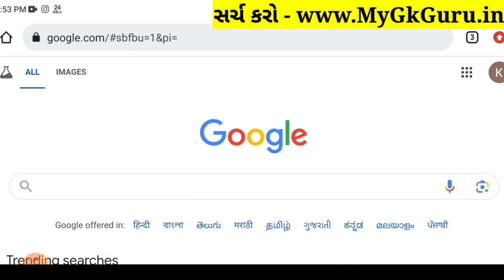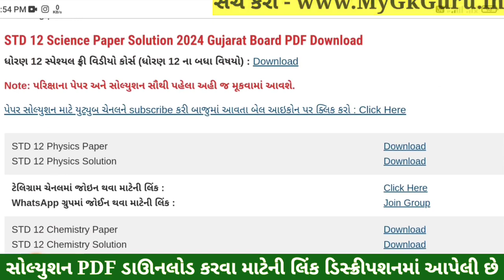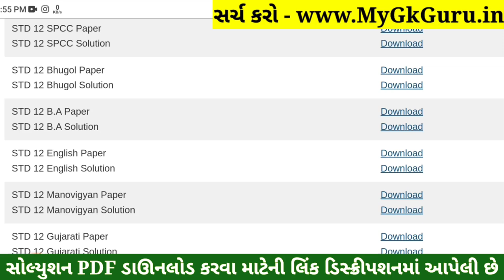STD 12 English Paper Solution 2024 100 Marks, STD 12 English First Exam Paper Solution 2024 October